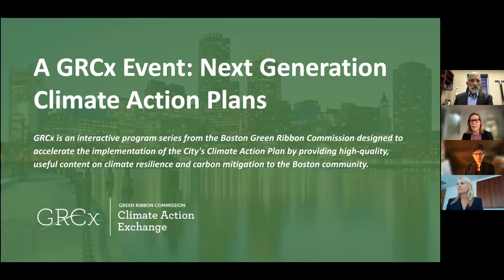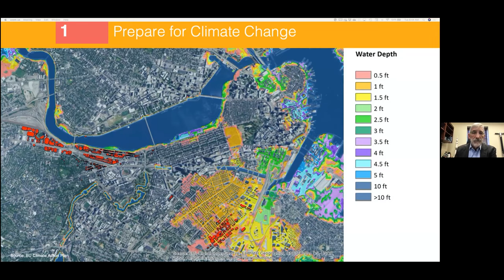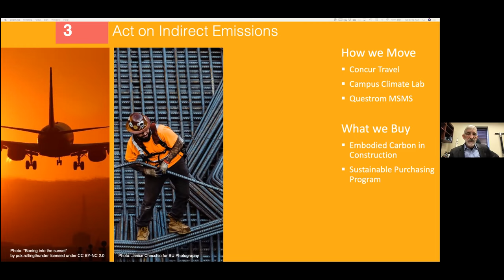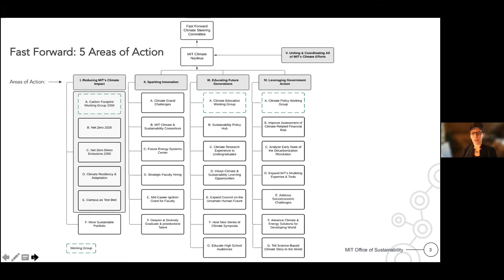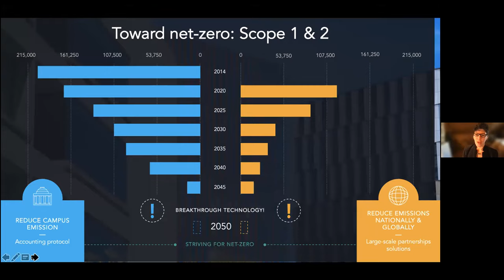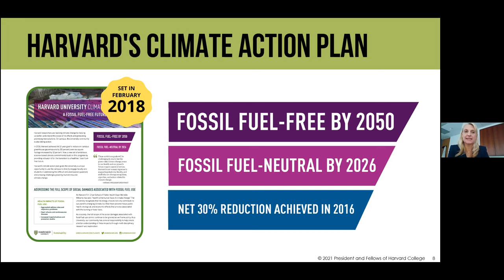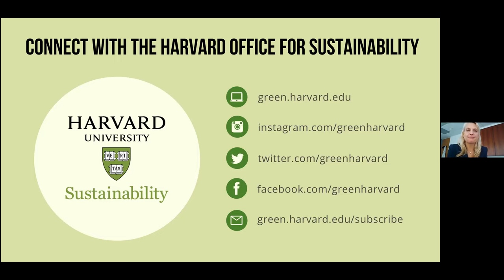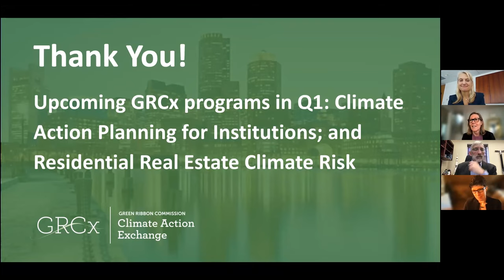Next Generation Climate Action Plans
GRCx "Next Generation Climate Action Plans" explored the current status of climate action planning and implementation at Boston University, MIT, and Harvard University, particularly in light of recent city and state policies that set new limits on carbon emissions. Panelists discussed practicalities such as budget procurement, management of multiple stakeholders, and how to galvanize leadership, as well as how both they and their institutions have grown in their ambition and achievements over time.

Speakers:
- Dennis Carlberg, Associate Vice President for Sustainability, Boston University
- Julie Newman, Director of Sustainability, Massachusetts Institute of Technology
- Heather Henriksen, Chief Sustainability Officer, Harvard University